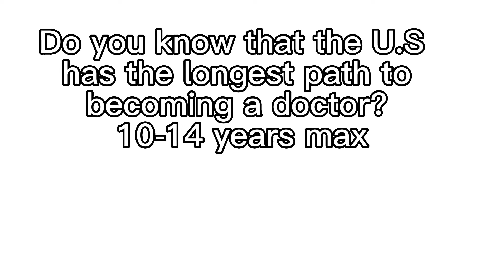Boruto with his mom vs dad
Trust me Hinata’s not playing 😔